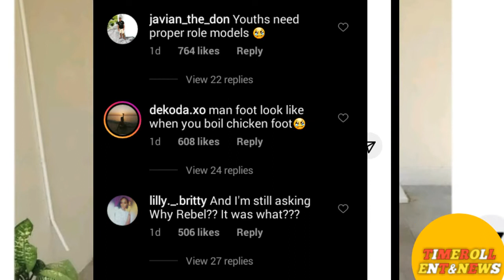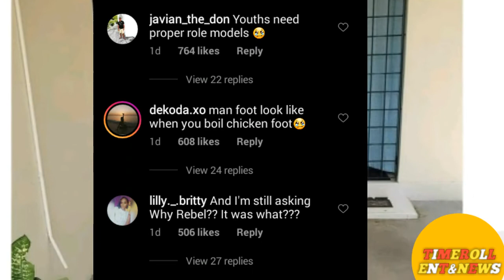ALKALINE CREATED HISTORY/INTENCE SICK STOMACH?/ROMEICH VS CHRIST TUFTON+SPICE